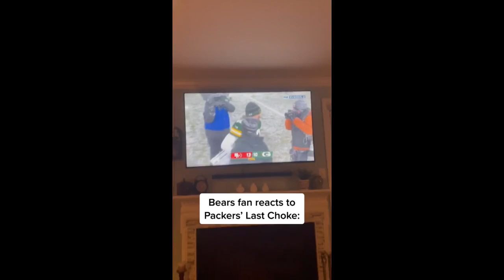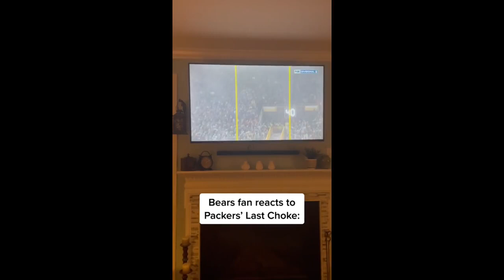BEARS FAN REACTS TO THE LAST CHOKE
lmaooooo